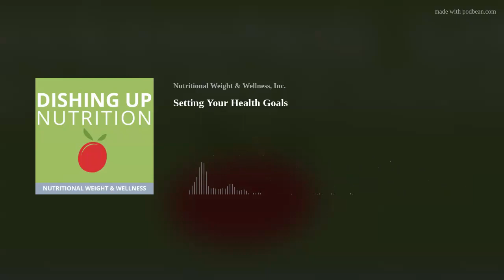Setting Your Health Goals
The time of year is upon us where folks like to make resolutions, goals, or intentions for the coming year. It feels like a fresh slate and a new beginning. Deciding to make lifestyle changes especially in your food choices is never easy and sticking to new health habits for the long haul can be challenging. In this show we’ll share education and some ideas for support, personal data to pay attention to, and ways to set actionable health goals that will create real change in your life. Join dietitians Teresa and Kristi, with culinary nutrition educator Marianne, to hear lots of inspiration for 2022.